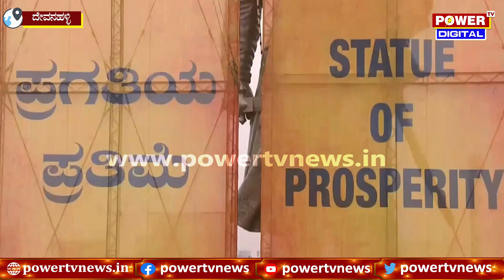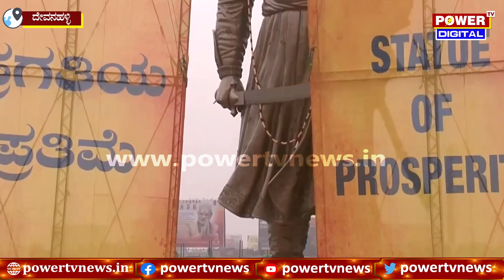Statue Of Nadaprabhu Kempegowda : PM ಮೋದಿಯಿಂದ ಕಂಚಿನ ಪ್ರತಿಮೆ ಉದ್ಘಾಟನೆ | Power TV News